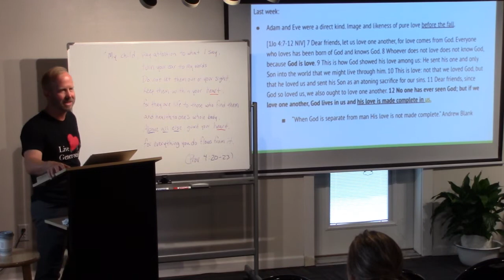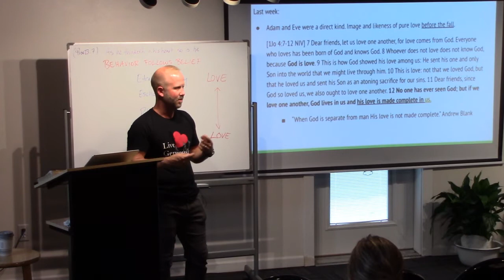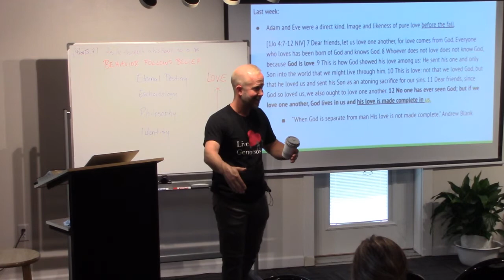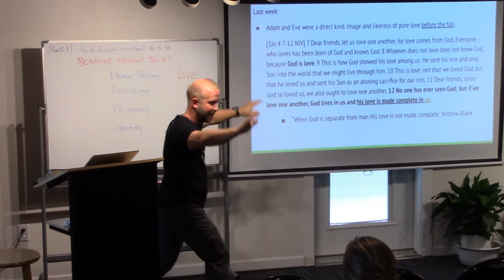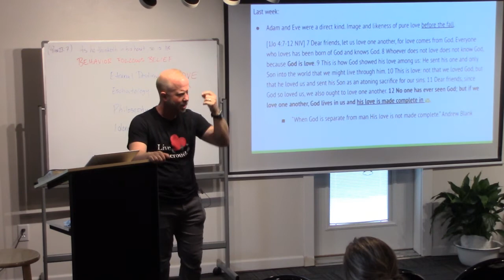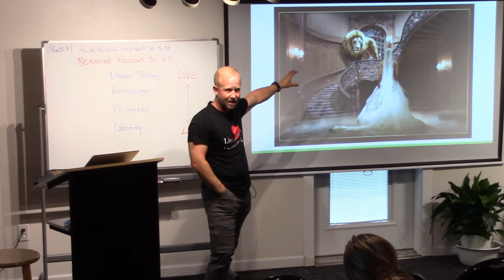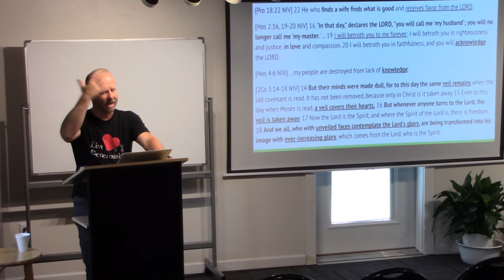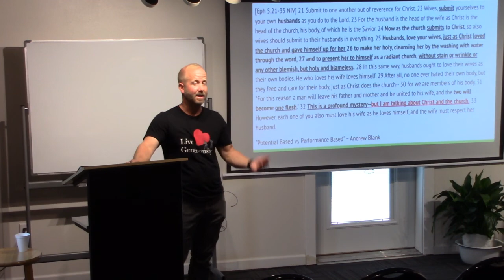NC3 Sunday Service 8-07-22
New Creation Community Church
Andy Anderson